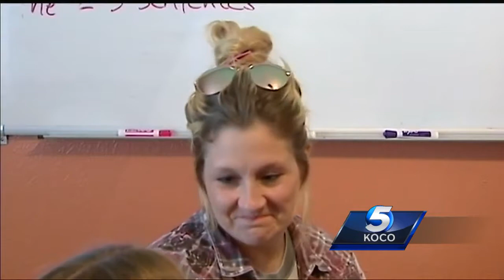Chronicle: State of Addiction Part 3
In an effort to shed light on Oklahoma's opioid epidemic, KOCO 5 has spoken with experts about the growing problem and what is being done to help people battling addiction.